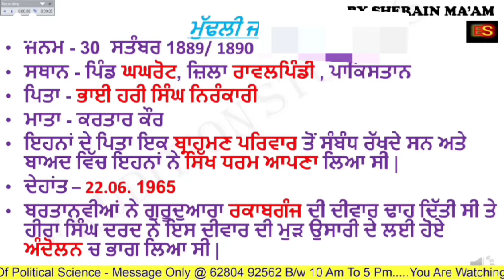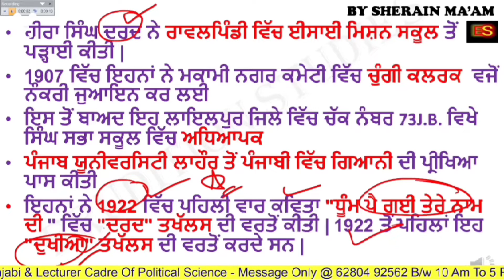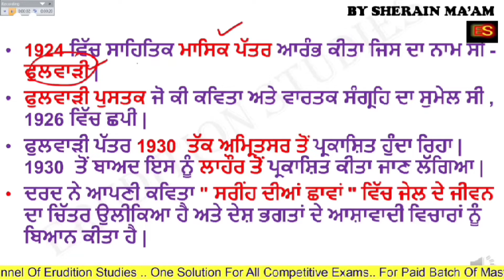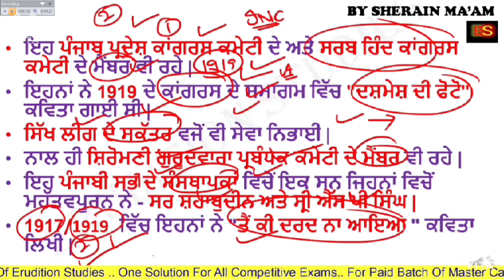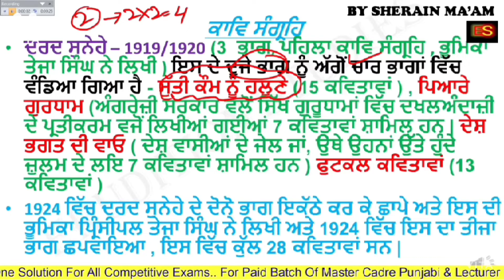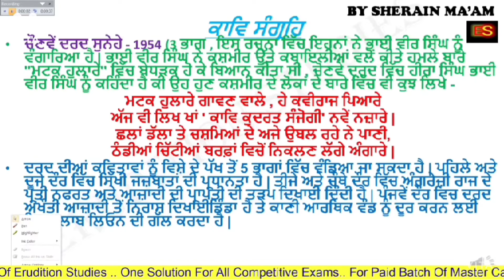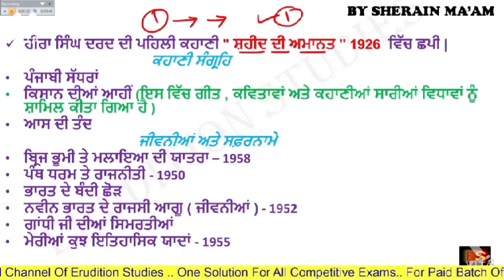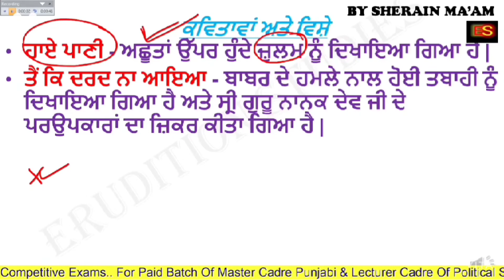ਹੀਰਾ ਸਿੰਘ ਦਰਦ | ਮਾਸਟਰ ਕੇਡਰ ਪੰਜਾਬੀ 2022 | ਯੂ ਜੀ ਸੀ | Heera Singh Dard | MASTER CADER PUNJABI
FOR ALL PUNJAB COMPETITIVE EXAMS PCS PPSC NAIB TEHSILDAR PSSSB CTET PTET MA PUNJABI UGC NET